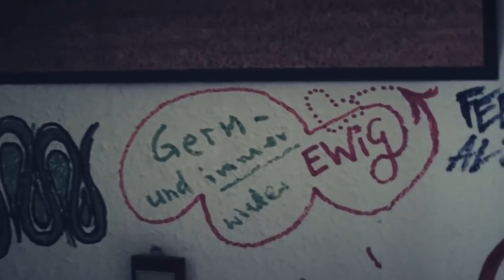Sido - Er fliegt (Musikvideo)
Verwendet wurden:
Sido - Gürtel am Arm

"Das ist ein kein Offizielles Musikvideo"

Remix by:

Lighteye Beatz

►Beyerdynamic DT 770 Pro (Kopfhörer)